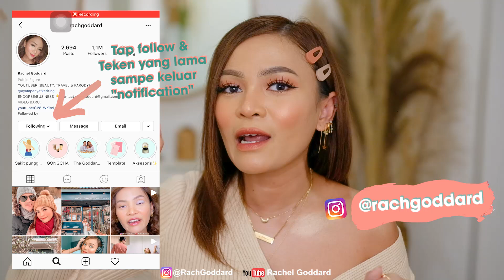LGBT! PENGAKUAN DAN KISAHNYA!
Hi Everyone...

Rachel Goddard